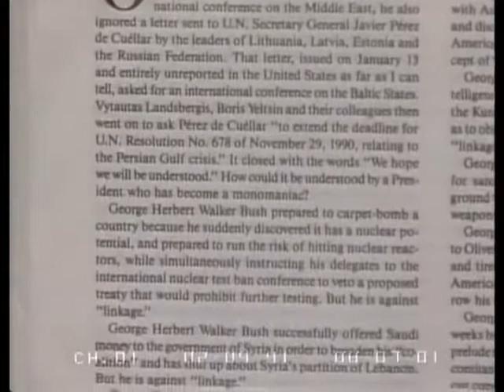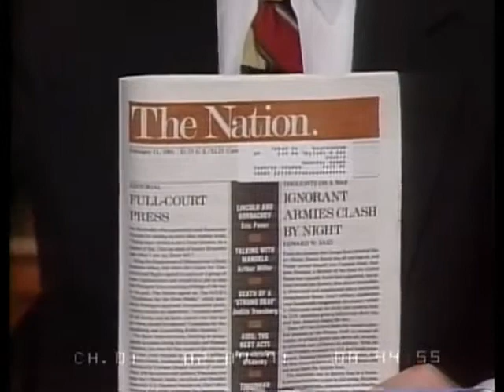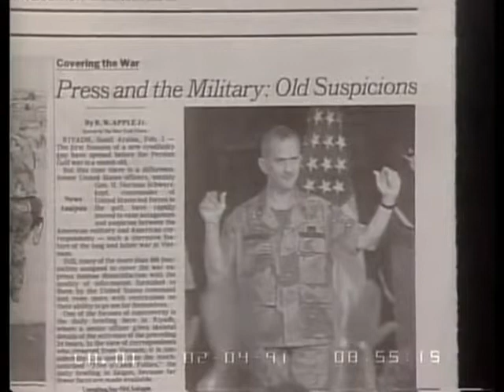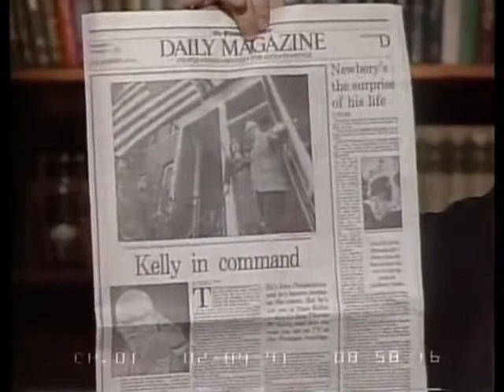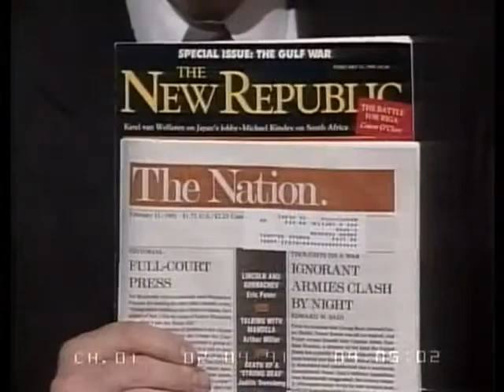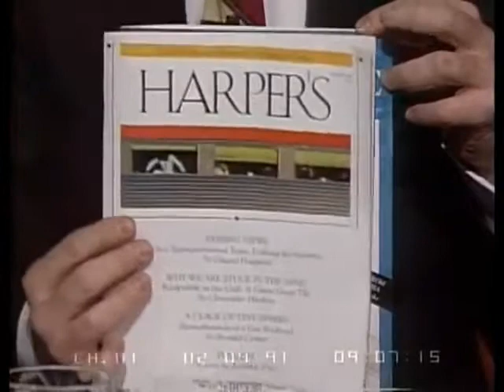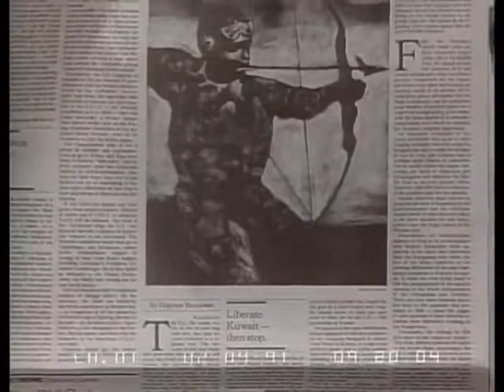Anti War Christopher Hitchens Debates the First Iraq War The Persian Gulf War and Oil 1991